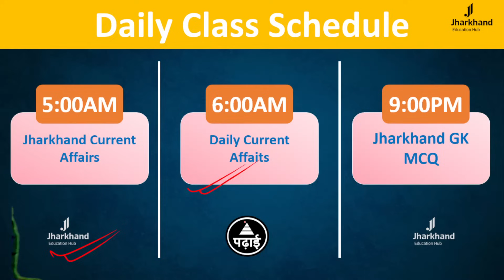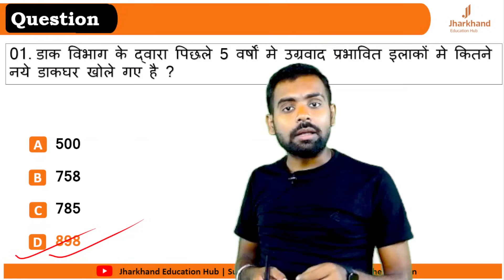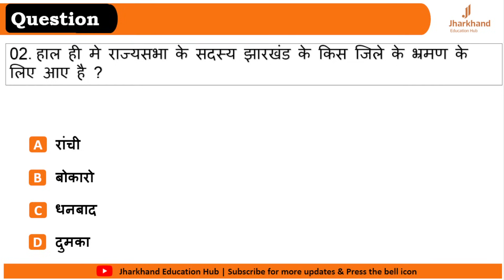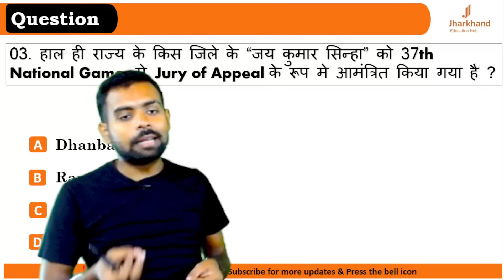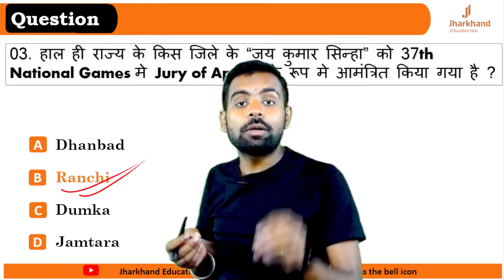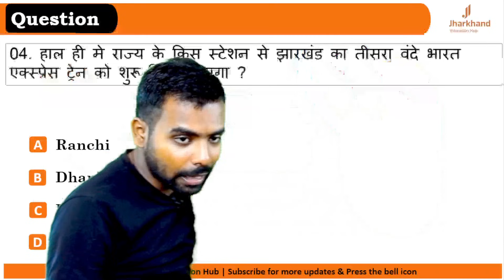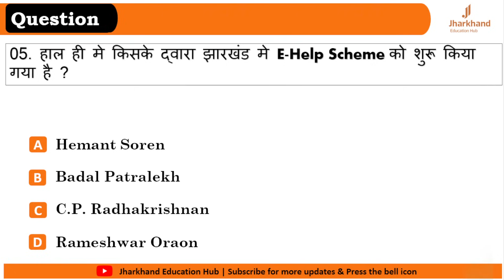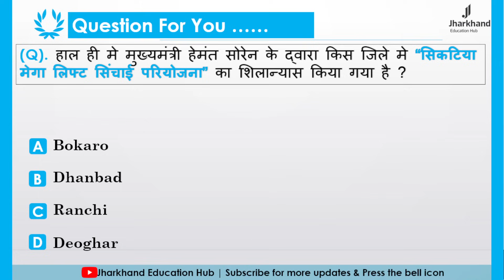12 October 2023 Jharkhand Current Affairs By Ritesh Sir | Current Affairs for JPSC, JSSC Exam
12 October 2023 Jharkhand Current Affairs / Jharkhand Current Affairs / Jharkhand Daily Current Affairs / JPSC / JSSC CGL/ JHARKHAND SI